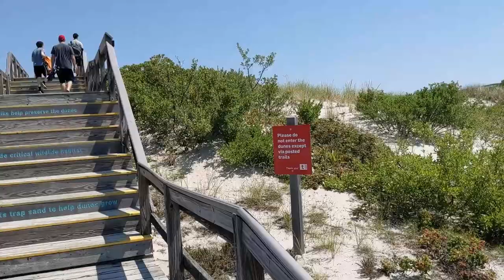Andrew's Quest - Day 2007 - Beach Day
2022 July 22